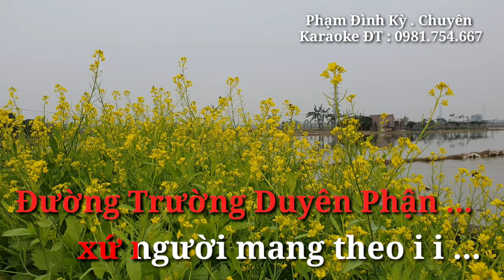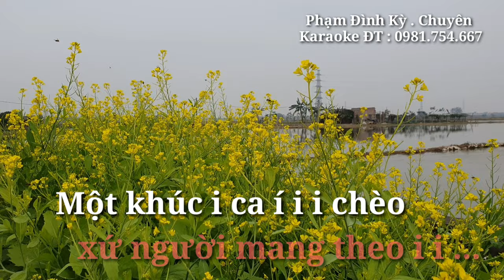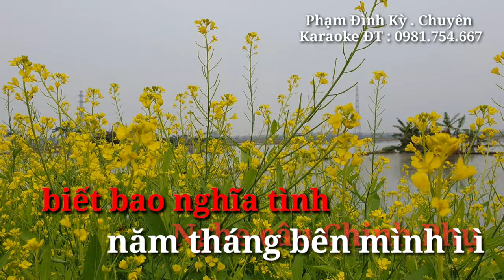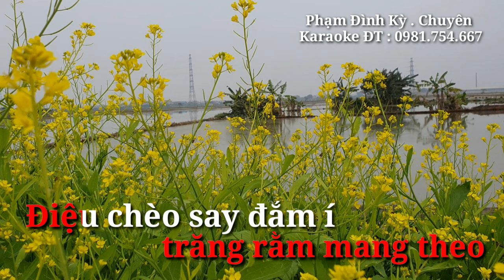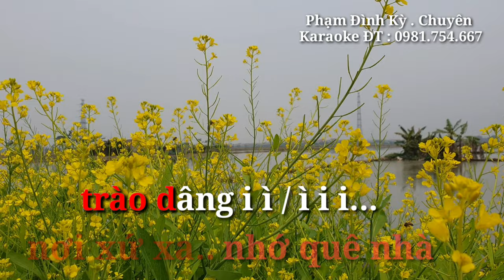TIẾNG CHÈO NƠI XA XỨ Karaoke chèo luyện năm cung Phạm Đình Kỳ